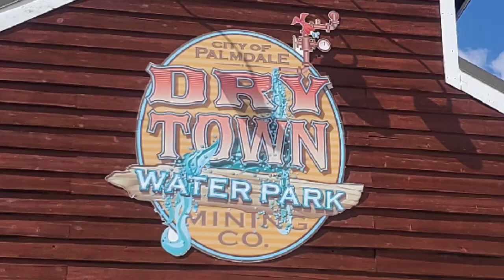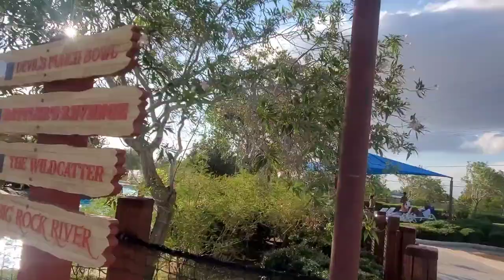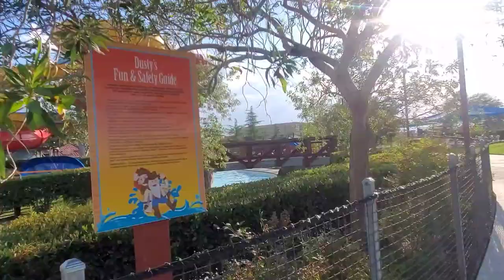Drytown Water Park | Walk Around | Not BUSY 👍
This sure was a lovely way to end the season!!! It was a GREAT day!!! Just wanted to do one last "walk around" the park to show how EMPTY it was. But also, how clean it is. Also, because it's a nice place to cool off & have some fun!!!